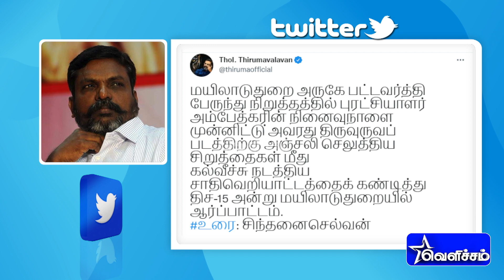அம்பேத்கர் சிலையை சேதப்படுத்திய சாதிவெறிக் கும்பல் மீது அரசு கடும் நடவடிக்கை எடுக்க வேண்டும்